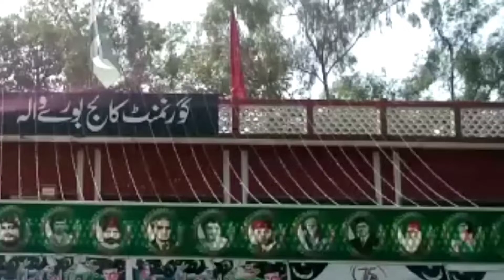Interview Pro.Muzaffar Hussain's Of Principal GOV Boys College Burewala With Host Mohsin Mughal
Interview Muzaffar Hussain's New Deployment Of Principal GOV Boys College Professor With Host Mohsin Mughal